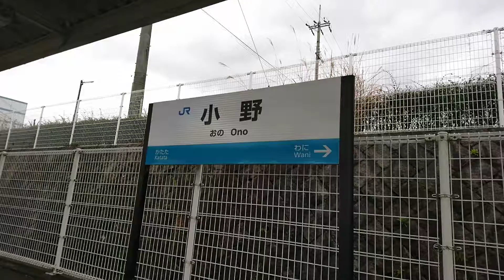2018.03.21 新快速 小野駅